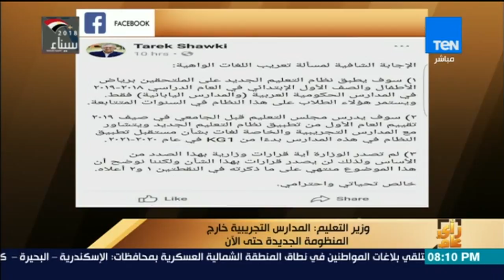رأي عام - وزير التعليم : المدارس التجريبية خارج المنظومة الجديدة حتى الآن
جزء من حلقة 8 مايو 2018 من برنامج رأي_عام يناقش فيها وزير التعليم كيفيه تطبيق المنظومة التعليميه الجديده على المدارس التجريبيه و عرض الأتفاق النووى الإيرانى والمهله الزمنيه التى اعلنها الرئيس الأمريكي ترامب للانسحاب منه و موقف الأتحاد الأوروبي منه وكذلك عرض مباحاثات الرئيس السيسي و موسيفيني فى التعاون بين دول حوض النيل كما يناقش أيضا انتشار الطلاق فى مصر ويعرض قانون الأحوال الشخصيه و مساهمته فى إنهاء معاناه الأطفال و كيفيه تنفيذ أحكام النفقه و الولايه التعليميه فى قانون الاحوال الشخصيه الجديد ومقارنته مع القانون القديم و يعرض اصلاح النظام الضريبي وكيفيه الحفاظ على حق الدوله وكذلك يشرح معنى واهميه الصندوق العقارى وطرق تعامله مع المشاكل وحلها وماذا يحدث إذا قام المستفيد من الوحده ببيعها او تأجيرها